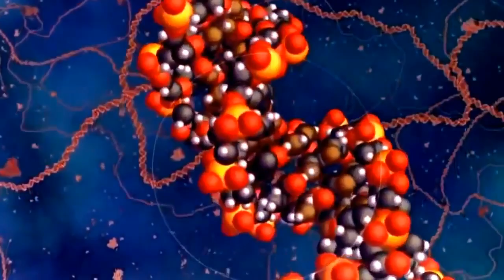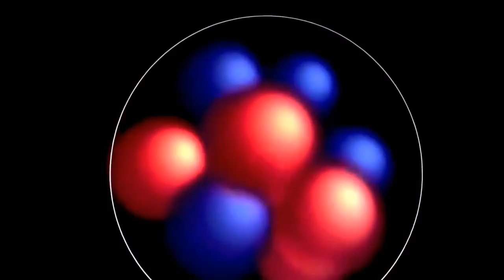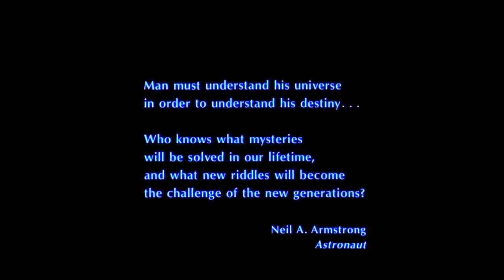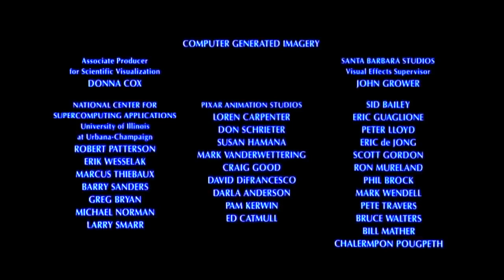Flying in space Documentary 2016 HD - 6L215 - 6Lsdf